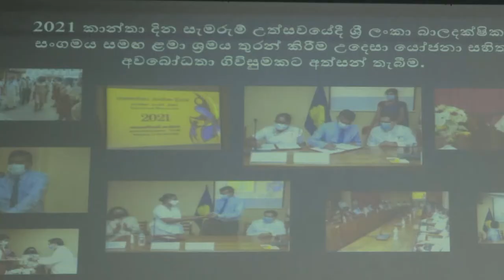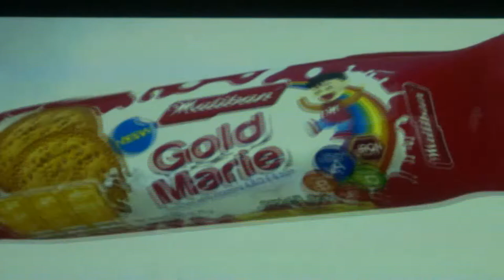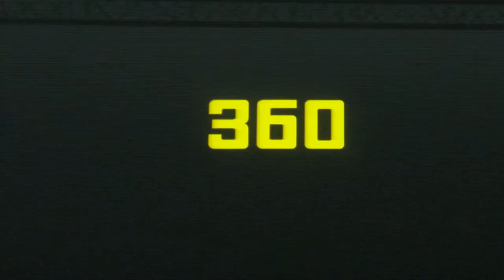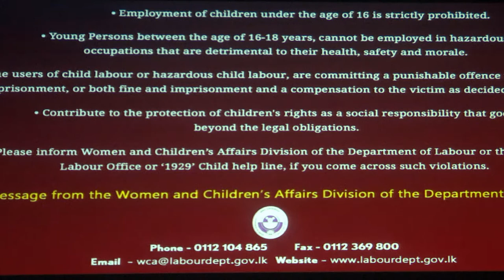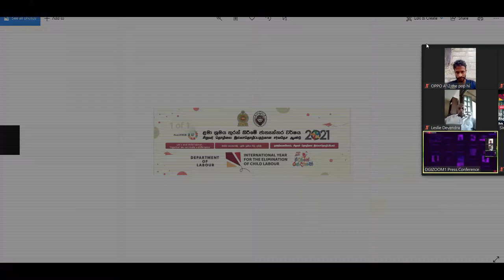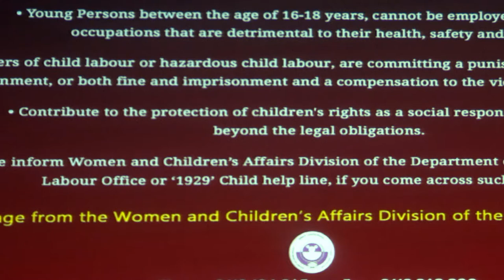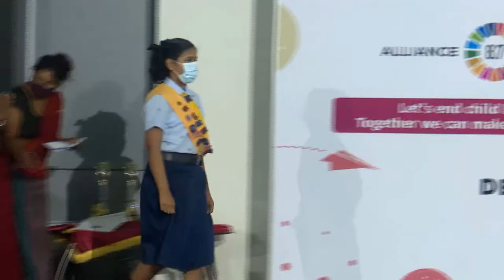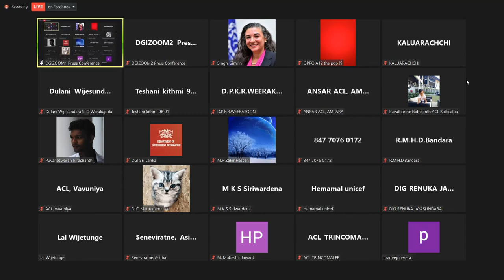Event on “International Year for the Elimination of Child Labour” - 2021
A special programme to mark the “International Year for the Elimination of Child Labour” 2021 was organized by the Women & Children’s Affairs Division of the Department of Labour, under
the patronage of Minister of Labour, Hon. Nimal Siripala De Silva and with the Participation of the Secretary of the Ministry of Labour and the Commissioner General of Labour and other distinguished invitees.
The programme was held on the 14th of December 2021, with minimum physical participation and online participation of stakeholders of National Steering Committee on Elimination of Child Labour and officers of Department of Labour and all interested parties.
The winners of “Chalana Roo” Short Film Competition were awarded with prices, trophies and certificates while the winners of Girl Guides Badge Designing Competition were awarded with medals, and certificates in this special program.
Launching of a Theme song, Hand Books on Child Labour Elimination and Signing of an MOU with Maliban Biscuit Pvt. Ltd. And its CSR partner with Department of Labour too were among
the events of this special programme.